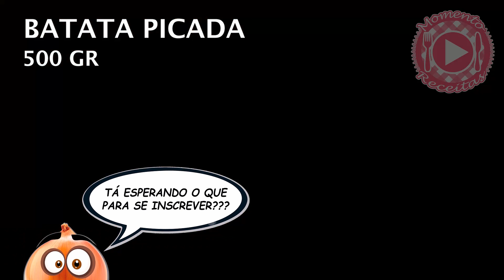SALADA DE BATATA COM BACON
Que tal variar e trocar aquela salada de batatas com maionese por essa receita deliciosa? Experimente essa  Salada de Batatas com Bacon e deixe sua refeição divinamente apetitosa. 😋

Fácil, rápida, prática e com um sabor inigualável!

Confira no vídeo essa receita deliciosa e super fácil de preparar.